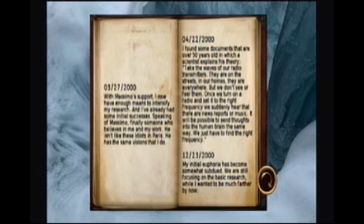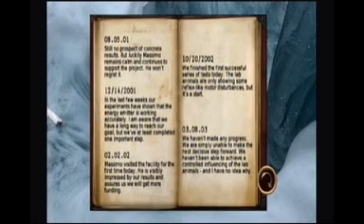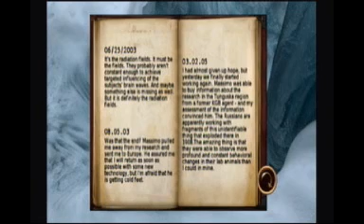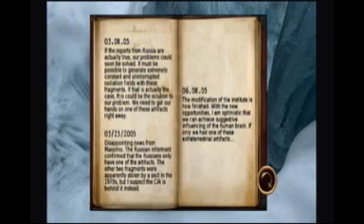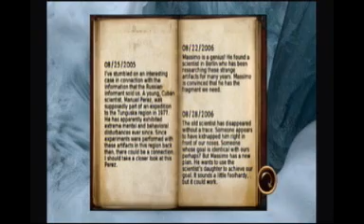Let's Play Secret Files: Tunguska [Blind] Part 46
More reading!